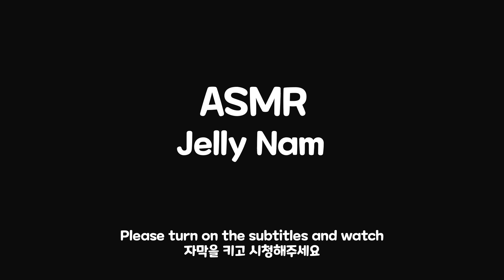ASMR *TANGHULU* CANDIED FRUIT 방울토마토 탕후루 리얼사운드 먹방 EATING SOUNDS MUKBANG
*ASMR CHERRY TOMATO(+Frozen Cherry Tomato) TANGHULU MUKBANG
(NO TALKING) EATING SOUNDS MUKBANG
오늘은 방울토마토 탕후루(+얼린 방울토마토)를 먹어봤습니다.

*Please turn on the subtitles and watch  (SUB ENG)
자막을 키고 시청해주세요 (한글자막)